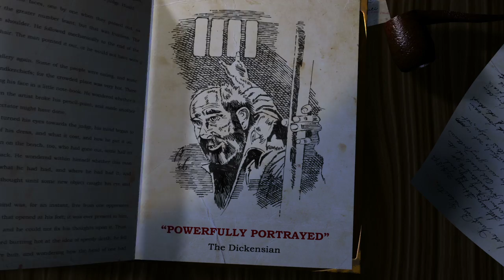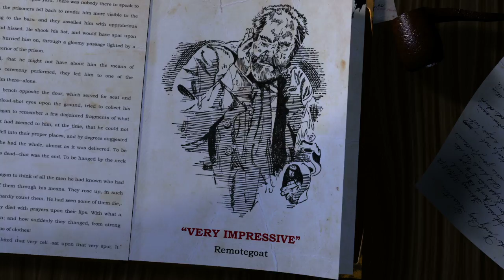Fagin's Last Hour - Trailer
'Fagin's Last Hour'

A BROTHER WOLF PRODUCTION

A ONE-MAN SHOW

Based on the novel by Charles Dickens
Adapted, Performed and Produced by James Hyland
Directed by Phil Lowe
Costume by Louise Sullivan

TRAILER CREDITS:
Written and Produced by James Hyland
Directed and Animated by Luke Allen
Music and Sound Design by Chris Warner
Illustrations 1 to 5 by Bob Cox
Illustration 6 by George Cruickshank

Voiceover by James Hyland